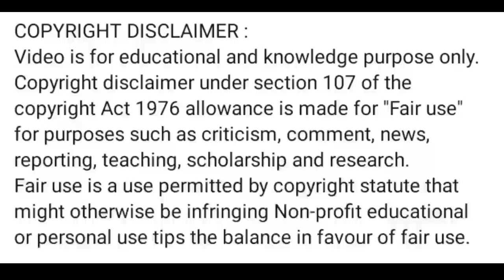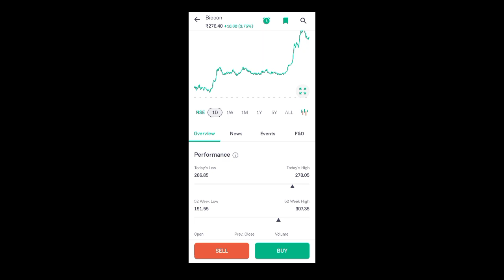biocon share news l biocon share latest news l biocon share news today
App Link

biocon share price today
biocon share analysis today
biocon share review
biocon share result latest news
biocon share break out